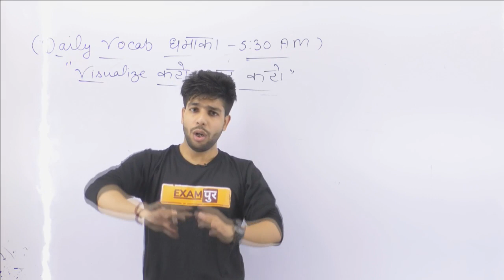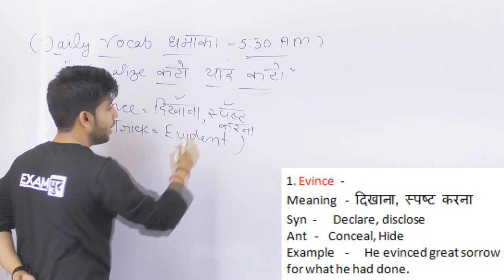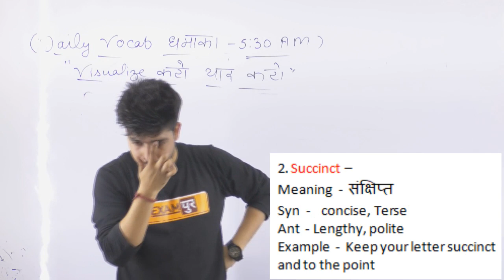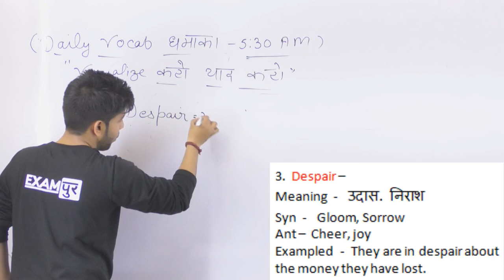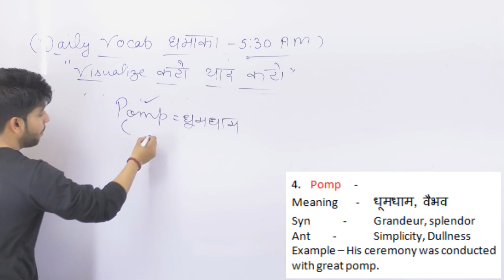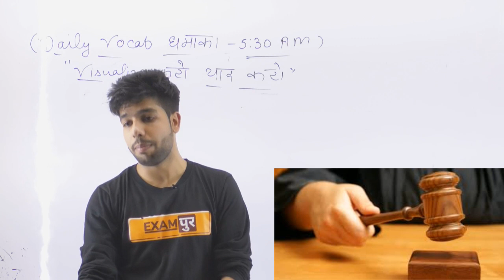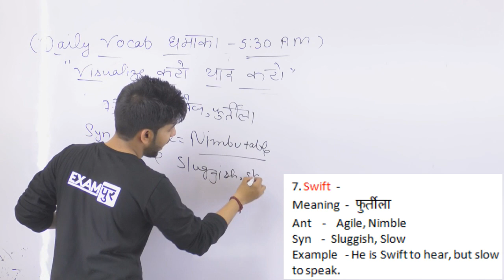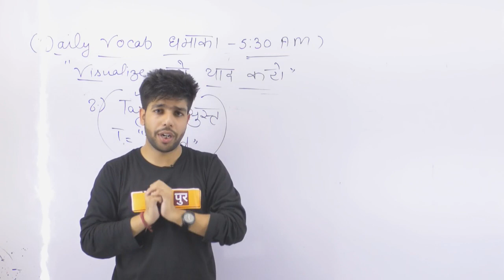Vocabulary धमाका| Images और Tricks से याद करने का सबसे नया तरीका |Class-117 | By Anuj Sir